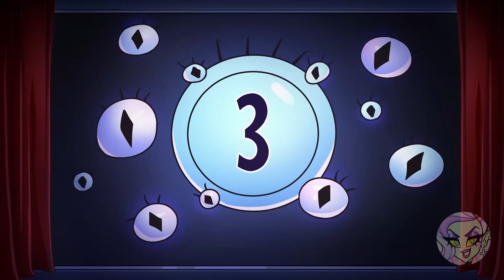🤫 TOP-SECRET CRUSH: Teen-Z's Funny How To Get A Boyfriend SPY Hacks 😆